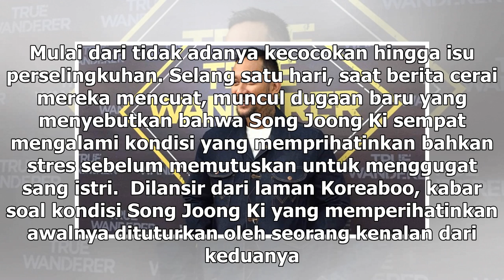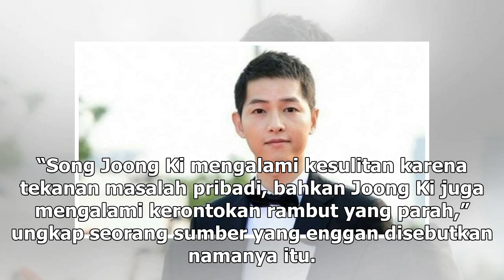Manis Studio | Sebelum Putuskan Cerai, Kondisi Song Joong Ki Memperihatinkan - VIVA